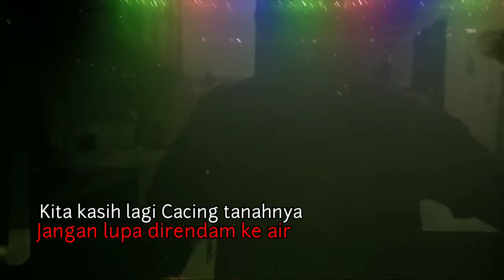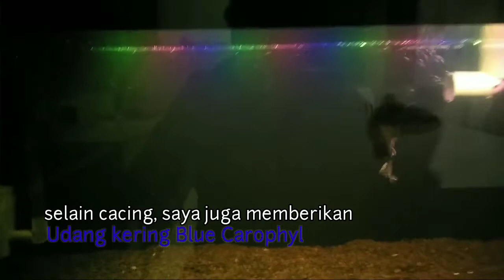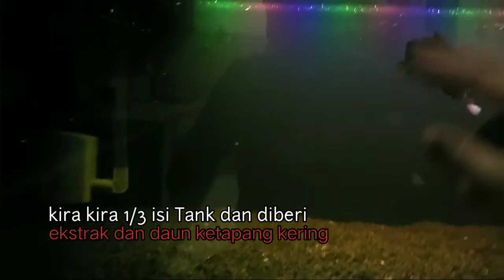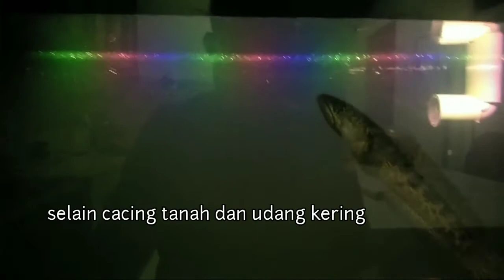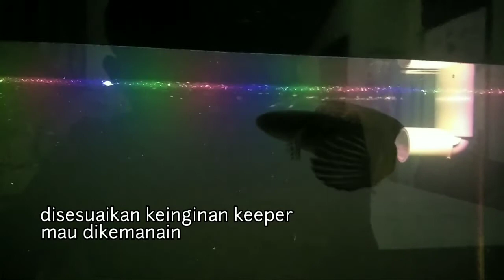Progress Channa Auranti 20cm || hari ke 4 dalam Tank